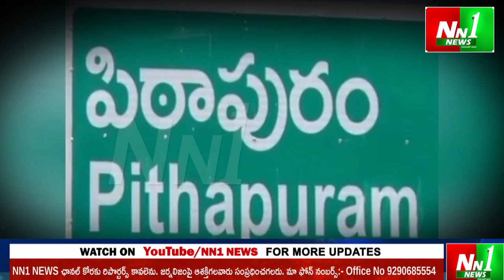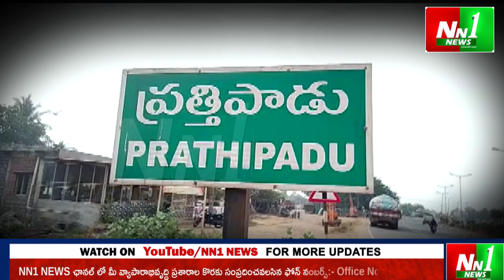NN1 NEWS : సీట్ల కోసం నాయకుల కుస్తీ.???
"nn1news live"
"nn1news luve"
"nn1news"
"nn1news live"

NN1 NEWS#
NN1 News#
nn1news live#
nn1news breaking news today#
nn1news Breaking#
nn1news Youtube on live#
nn1news Sucribe#